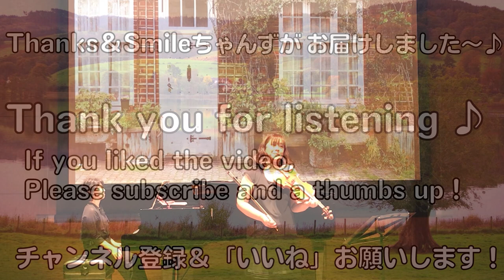バイオリンで「ホーム・スイート・ホーム Home sweet home」Violin:長坂香里(Kaori Nagasa)、Piano:小川由希子(Yukiko Ogawa)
小さい頃から大好きでよく弾いていた曲♪温かくて優しいテーマが次々に変奏されていって楽しい〜♪以前、Thanks＆Smileのイギリス編で演奏しましたが、新たにYouTube用に再録画しました！(A song I've loved and played since I was a little girl♪ It's fun to play the warm and gentle theme one after another~♪ I played it in the UK version of Thanks & Smile before, but I've re-recorded it for YouTube!)

こちらも宜しくお願いします！
SNSも始めました！
【長坂香里(Kaori Nagasaka)演奏チャンネル】